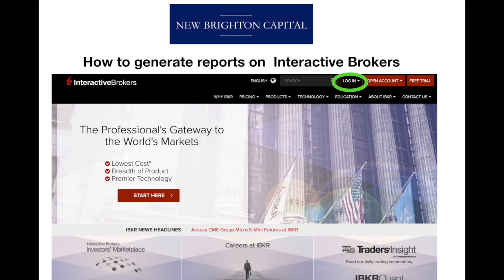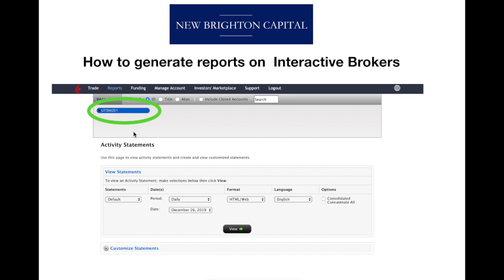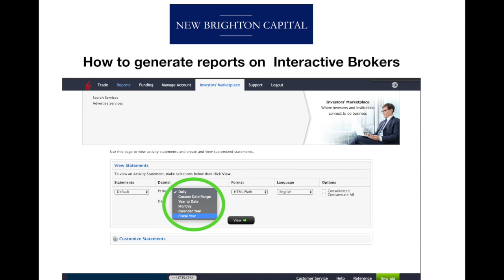How to generate reports on Interactive Brokers